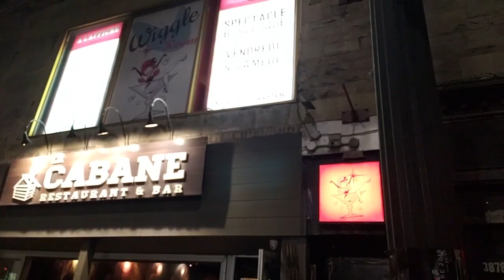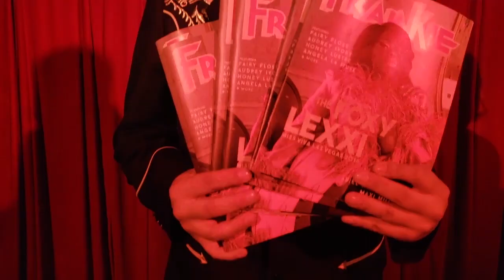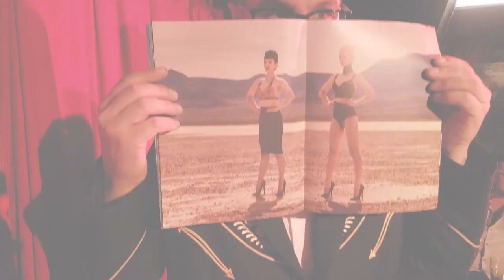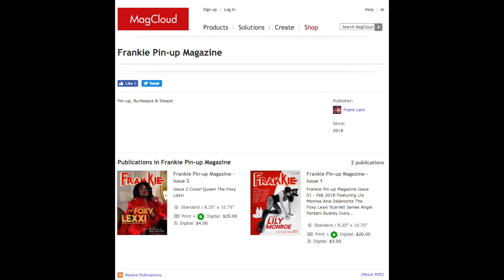Frankie Pinup magazine Launch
Visiting my Friend Frank Lam, a photographer that Launched the very first Canadian pinup magazine! Proud :)
We are at the Wiggle room, the montreal house of Burlesque,
a cocktail, a show, a magazine...
Amazing!

I N S T A G R A M: @scarlettjamesofficial  @fashionablebrat
T W I T T E R : @scarlettjames
F A C E B O O K: @scarlettjamesofficial  @fashionablebrat
S N A P C H A T: ScarlettJamesb

I love a THUMBS UP,  and to see more,

Please ask your questions below! xoxo

MAKE UP

Foundation : The original colour serum
Radiant Fx : Cover FX .
Contour palette : NYX .
Mascara : Katy Perry for Cover Girl
Blush Duo : NARS .
Lip tint : liquid tint, Benefit
Lip Gloss : DIOR .
Eyebrow Duo Brush & pen : Marcelle

It means so much to me to share all this with you and I feel like you are apart of my family, you guys give me so much drive and make me so happy!
You encourage me everyday to do what I love and adore!  I have always said that everyone is beautiful and I want you to know that you are also very beautiful. I want to continue to support you by sharing my tips and tricks for ever. You are so special to me and I love you with all my sparkly heart!